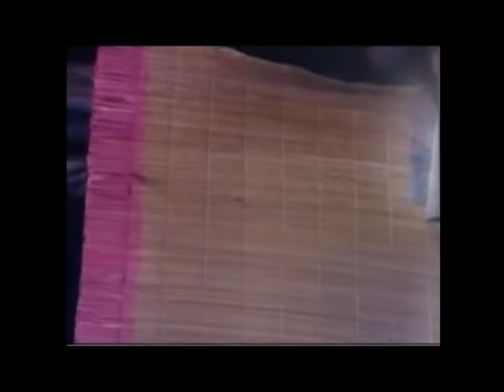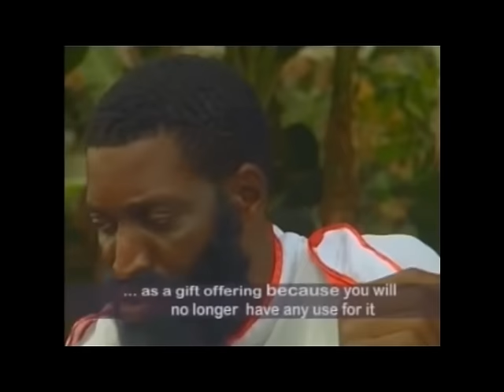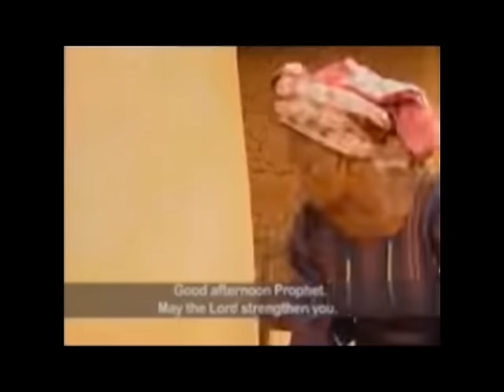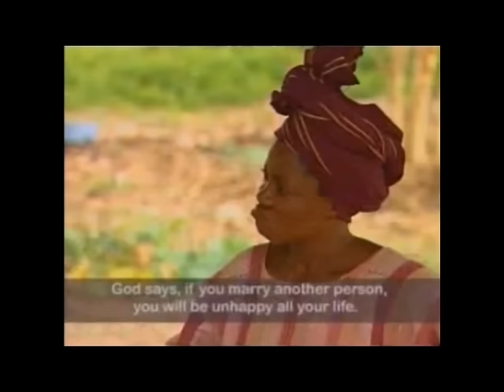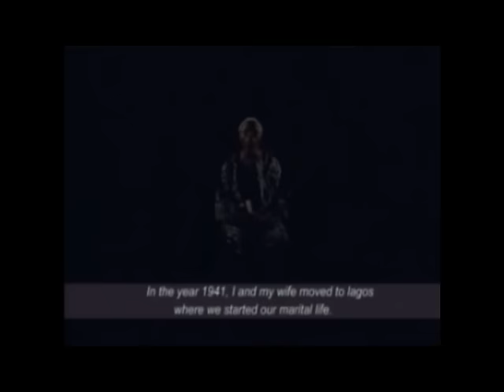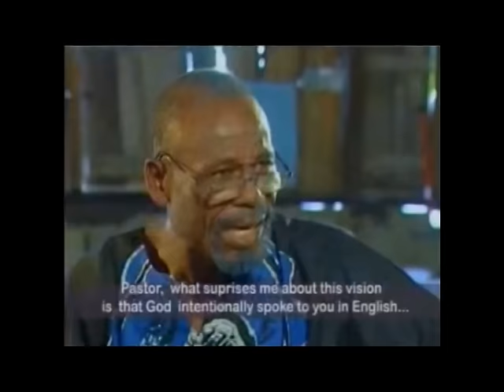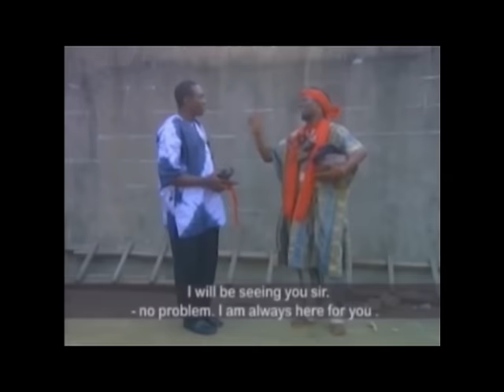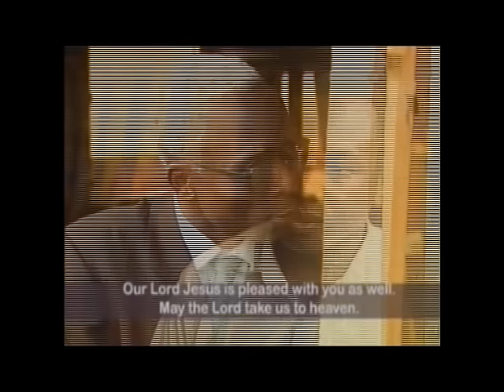RCCG STORY - The Covenant Church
Happy New Redemption Year,

This is the Full Movie on the History of RCCG.

Please take time to watch and pray about it.

This is clearly the only video you will find on YouTube that showcase the full story of the Redeemed Christian Church of God with emphasis on the Founder's Life and the emergency of General Overseer exploit in the
Church.

Kindly accept the work of GRACE as it's targeted at spreading the Good News of Jesus Christ through the Church.